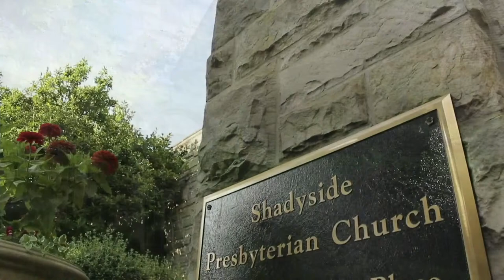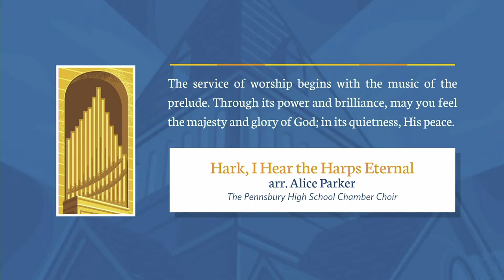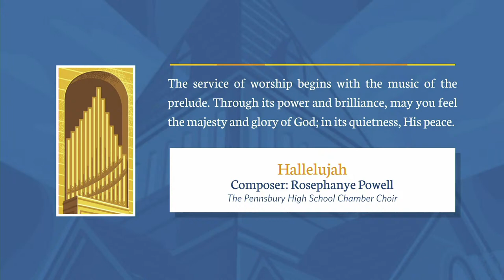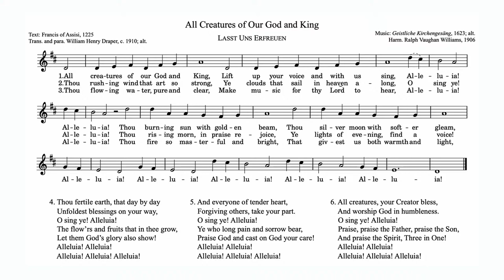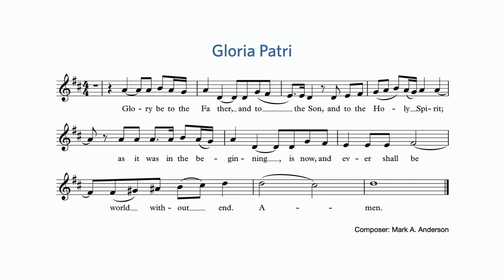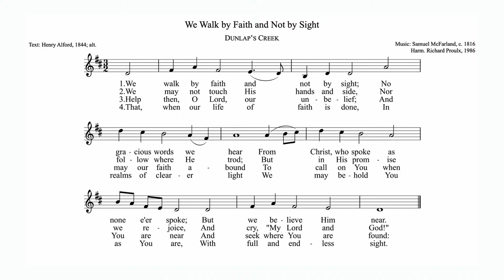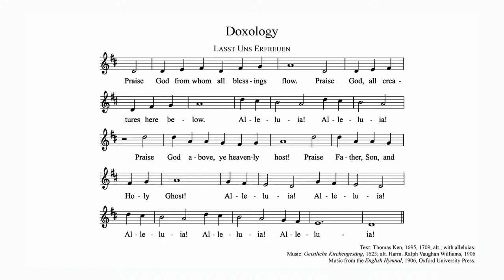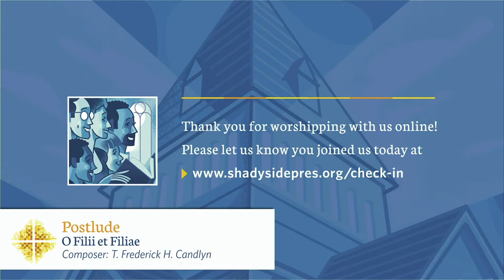Shadyside Presbyterian Church Virtual Service - Sunday, April 24, 2022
Shadyside Presbyterian Church invites you to join us remotely for worship on Sunday, April 24. We welcome the musical participation of our guests, the Chamber Choir of Pennsbury High School, under the direction of James D. Moyer. An extended choral prelude begins at 10:45 a.m.

"All Creatures of Our God and King" Text: Francis of Assisi, 1225. Translation and paraphrase: William Henry Draper, ca. 1910, alt. Music: Geistliche Kirchengesäng, 1623; alt. Harmonization: Ralph Vaughan Williams, 1906. Reprinted by permission of G. Schirmer, Inc. Reprinted with permission under ONE LICENSE no. A-734299. Music from the English Hymnal, 1906. Used by permission of Oxford University Press. Reprinted with permission under ONE LICENSE no. A-734299.

"We Walk by Faith and Not by Sight" Text: Henry Alford, 1844; alt. Music: Samuel McFarland, ca. 1816. Harmonization: Richard Proulx, 1986. Reprinted with permission under ONE LICENSE no. A-734299.

“Lift High the Cross” Text: George William Kitchin (1827–1912); rev. by Michael Robert Newbolt, 1916; alt. Music: Sidney Hugo Nicholson, 1916. Reprinted with permission under ONE LICENSE no. A-734299.